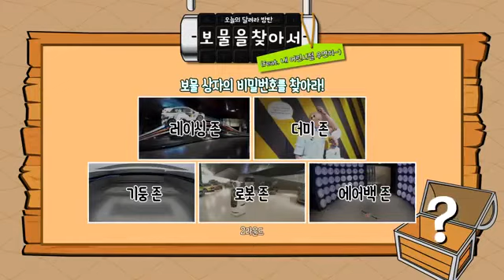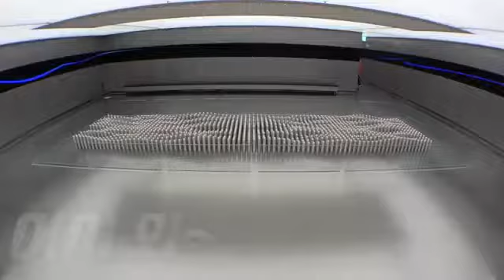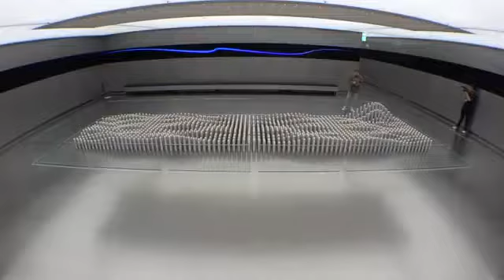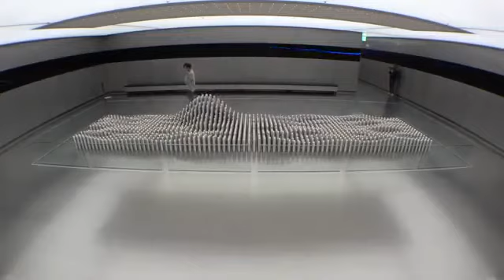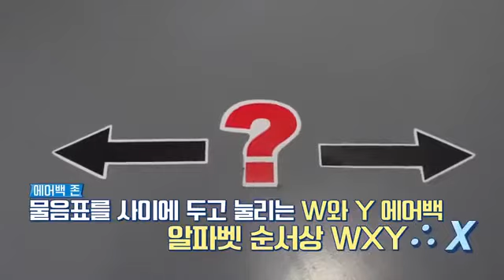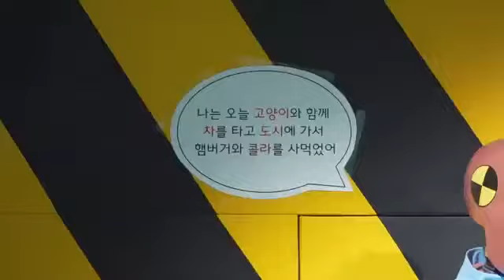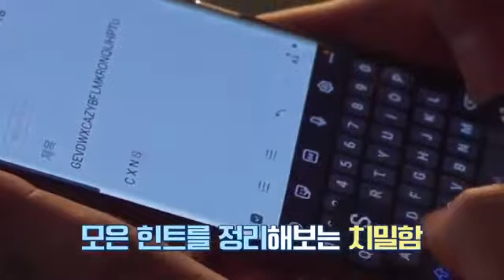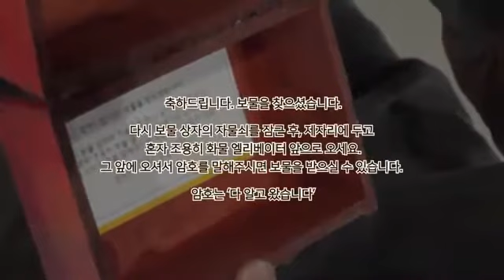[Eng sub]RUN BTS ep111 by BANGTANG TV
[Eng sub] RUN BTS ep111